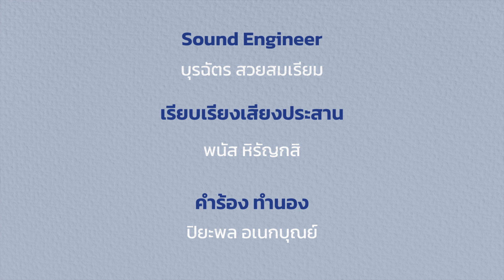เพลงวิวาห์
ขับร้องโดย  - ธนัท อเนกบุณย์ , คันธารัตน์ อเนกบุณย์

นภานั้นเป็นของนก
สายน้ำนั้นเป็นของปลา
ทิวเขา มีกล้วยไม้ป่า
พรมลิขิตพาเรามาพบเจอ
แหวนวงนี้ขอหมั้น
ผูกพันสม่ำเสมอ
น้ำสังข์หลั่งบนมือฉันและเธอ
รอยยิ้มเธองามประทับใจ

เกี่ยวก้อยเข้าร่วมพิธี
วิวาห์นี้สวรรค์มอบให้
หนุ่มสาวเริ่มชีวิตใหม่
ทุกลมหายใจมีเธอและฉัน

ฟ้าลิขิตชีวิต
ให้เราเกิดมาคู่กัน
จะรักเธอชั่วนิรันดร์
เธอคือของขวัญ
เธอคือดวงใจ

คำร้อง/ทำนอง: ปิยะพล อเนกบุณย์